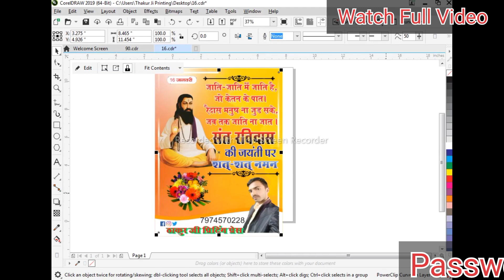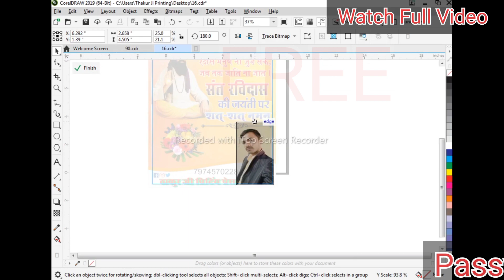Ravidas jayanti poster kaise banaye | Ravidas Jayanti 2022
ठाकुर जी प्रिंटिंग प्रेस YouTube Channel मे आप का हार्दिक स्वागत है

Free Download Coral X11 अगर आप स्क्रीन प्रिंटिंग सिखना चाहते है या किसी भी प्रकार का डिजाईन सिखना चाहते है या फ्री मे cdr फ़ाईल चाहते है तो हमारे YouTube Channel को Subscribe करे और घंटी को दबा कर रखे नया Update पाने के लिये

●Thanks~ For ~Watching

Pixellab tutorials
PicsArt Tutorials
Thakur Ji Printing Press